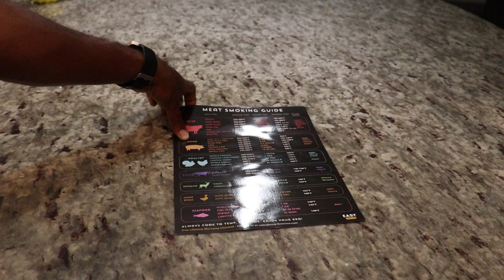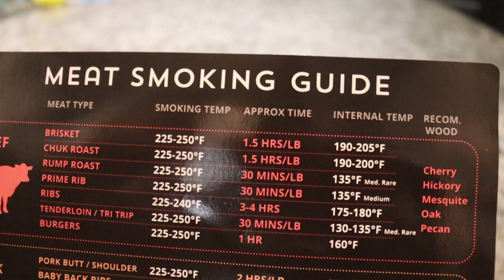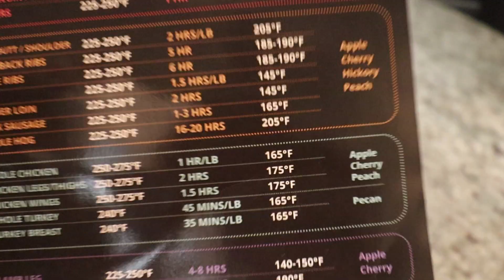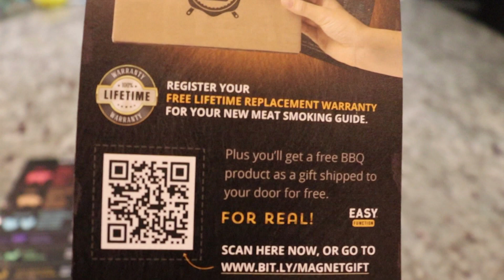How to Barbecue: Getting the Right Temperature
Easy Function has created a colorful guide to determine both the ideal temperature to set your cooker, but also the ideal temperature to remove your meat from the grill!  This magnetic, easy to clean guide is magnetic for prominent display in the kitchen.  It also comes in both Fahrenheit and Celsius versions.  Never serve over cooked or under cooked food again!